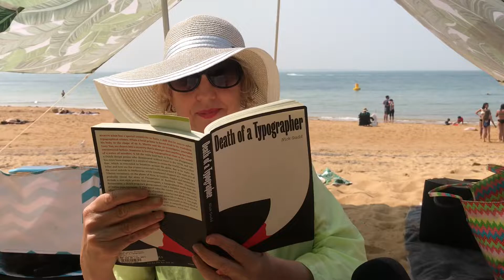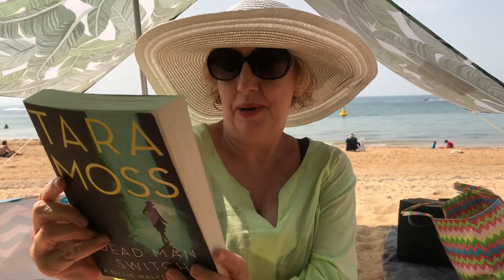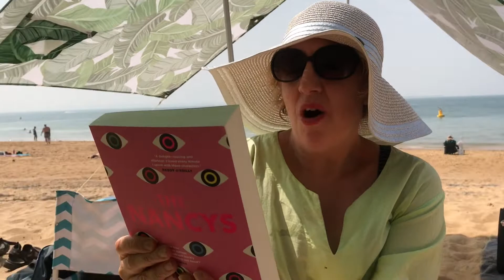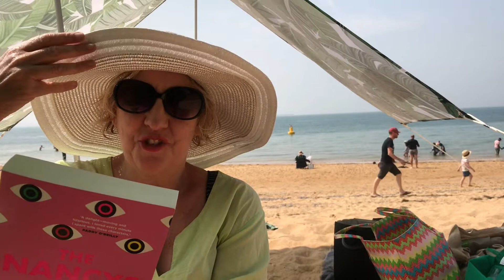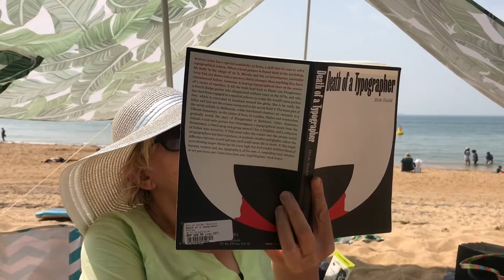My TBR PILE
What better way to spend a holiday that relaxing on the beach in the shade of umbrella with a book? In this video I talk about the book I'm currently reading, a book I've just read and the book I'm looking forward to reading.

It's quite by accident that they all happen to be murder mysteries. But they are all quite different in plot and setting.

Current read: Death of a Typographer by Nick Gadd
Recent read: Dead Man Switch by Tara Moss
Next read: The Nancy’s by R.W.R McDonald

I admit it does feel a bit wrong to post a video relaxing on the beach given the fires that are raging in Australia and with homes and lives being threatened. While I am on holiday, I'm not 100 percent relaxed. I can't image there's too many people not in a state of anxiety (unless your currently in Government) and feeling helpless. I have committed to educating myself to know more about Climate Change, donating money and also paying subscription to publications that report responsibly on Climate Change.